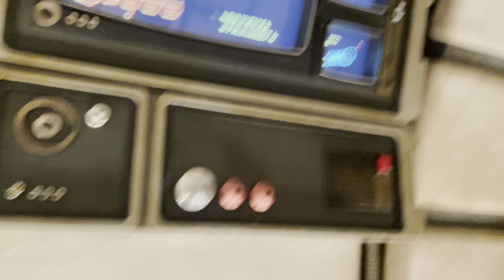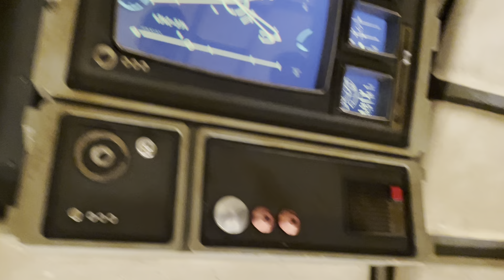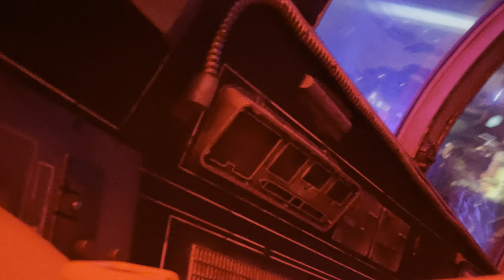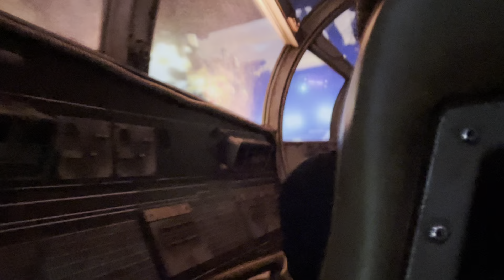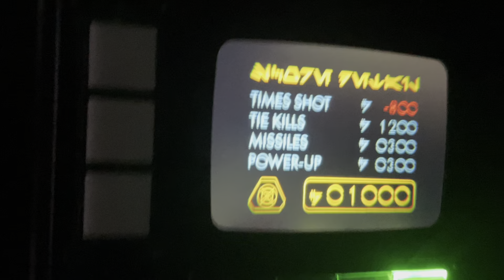Disney World Hollywood Studios Millennium Falcons Smugglers Run 8/7/23